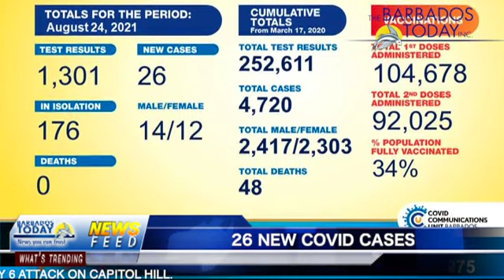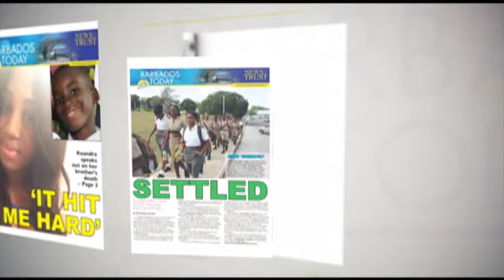BARBADOS TODAY EVENING UPDATE - August 25, 2021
Pfizer rollout for children 12-18 years to begin on Friday.
Twenty-six new COVID-19 cases recorded on Tuesday.